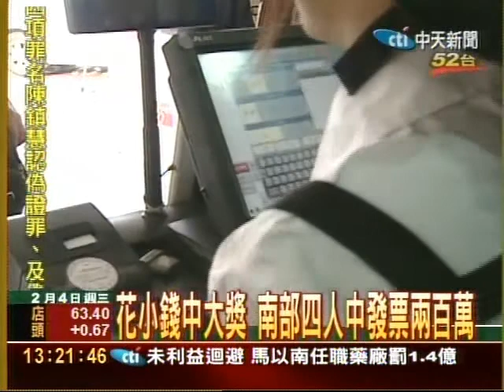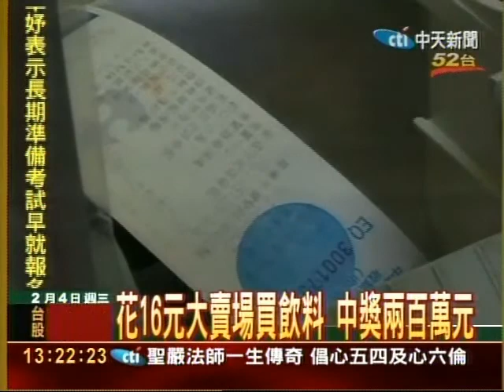花小錢中大獎南部四人中發票二百萬